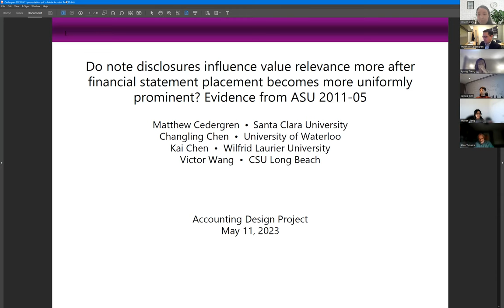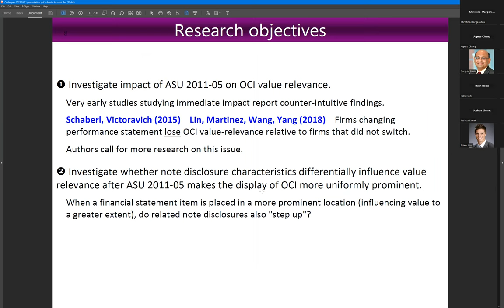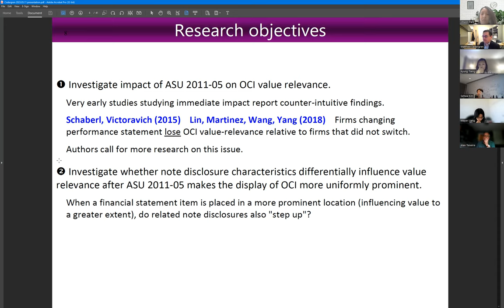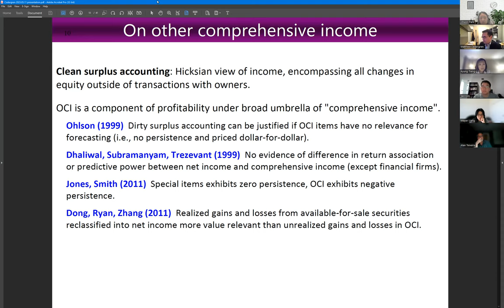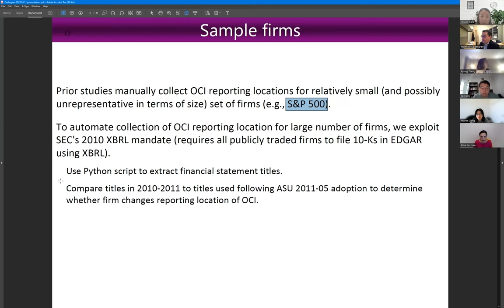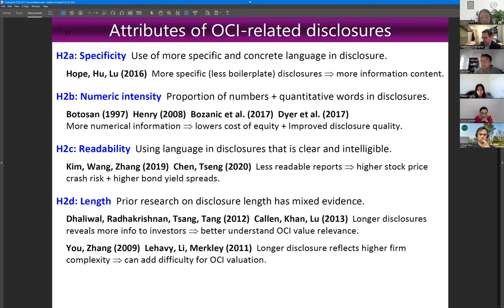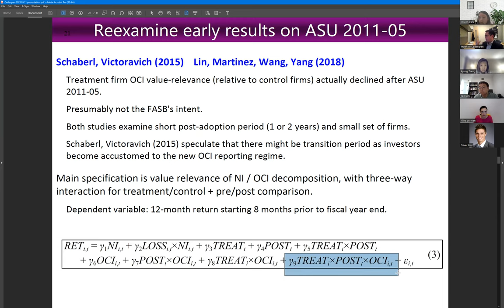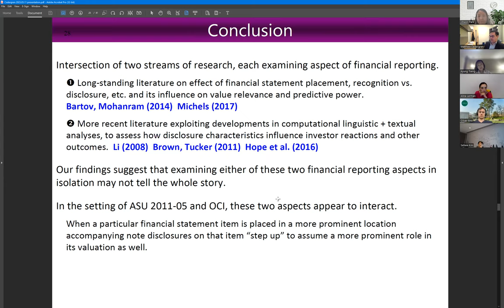The Accounting Design Project - Matthew Cedergren, May 11, 2023